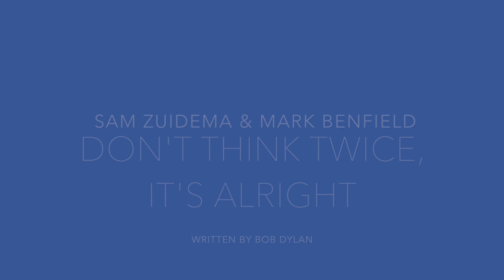Don't Think Twice, It's Alright by Sam Zuidema and Mark Benfield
"Don't Think Twice, It's Alright" by Sam Zuidema and Mark Benfield. Written by Bob Dylan. Sam Zuidema: Rhythm guitar, vocals, salt shaker. Mark Benfield: Lead guitar, recording equipment.